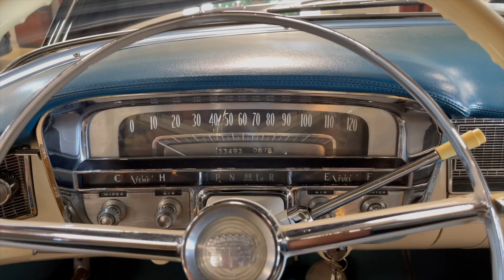1956 Cadillac DeVille Walk Around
A closer look at our 1956 Cadillac Seville, for sale now!